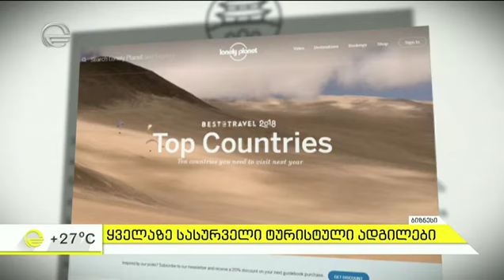ყველაზე სასურველი ტურისტული ადგილები